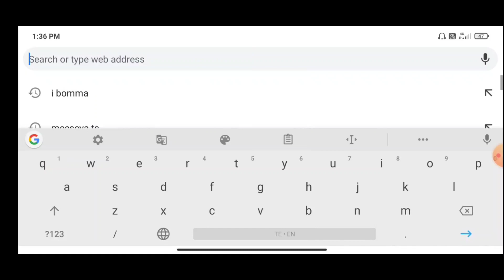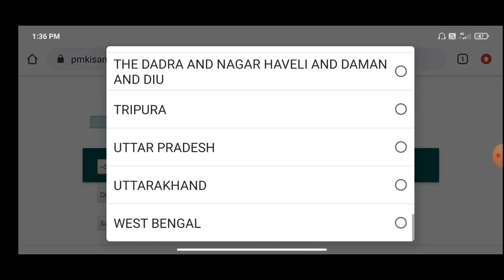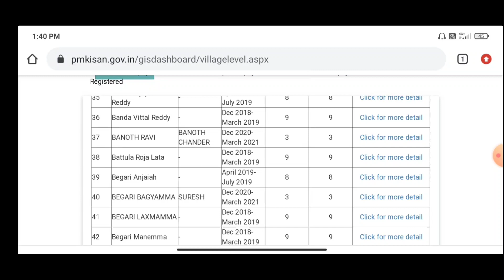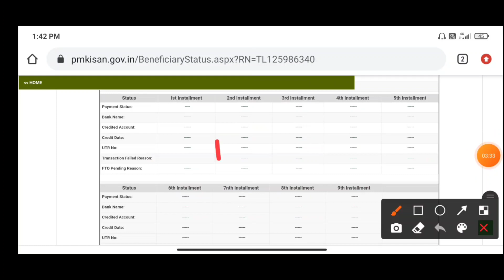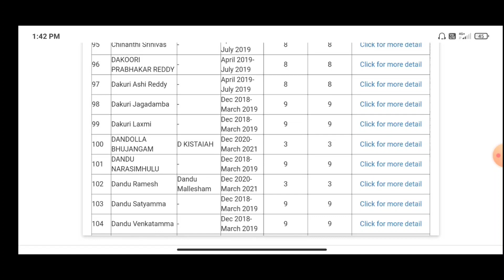pm Kisan new beneficiary list in 2022 -2023 Aadhaar authentication completed details e KYC complete